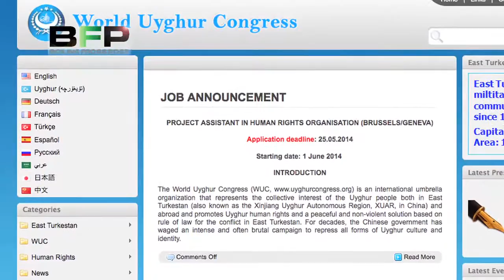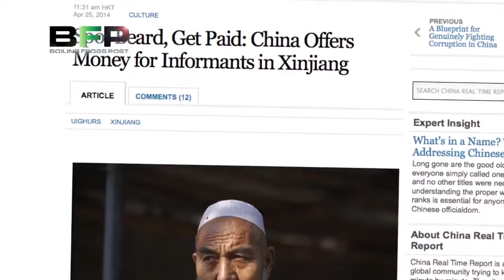SHOCKING NEWS: CHINA'S "WAR ON TERROR"